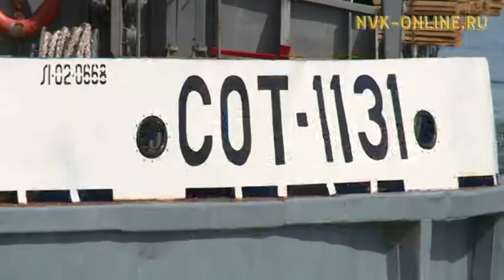В Якутск прибыли первые грузы навигации 2017 года